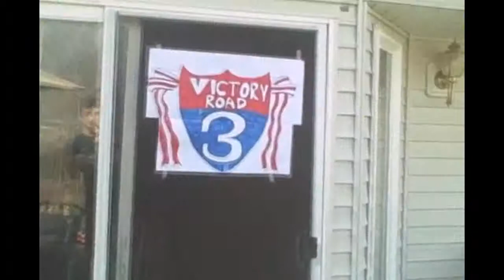NPK Fires Up the Jacksonville - Victory Road 2014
NPK opens up Victory Road live in Jacksonville with a big plans...